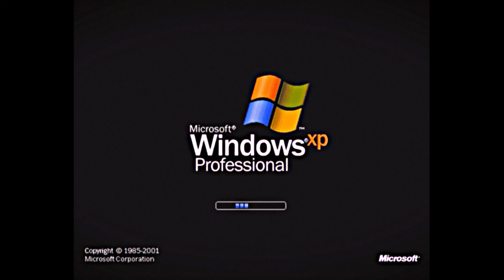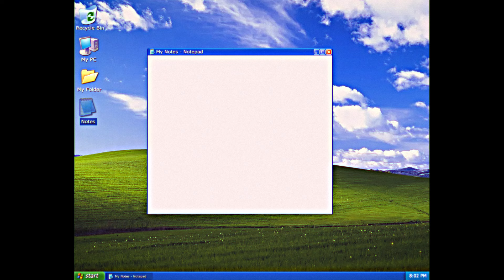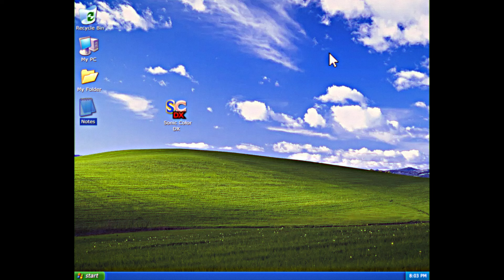Sonic Color DX - Part 1 - Let's Play!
Heya YouTube!
I found a copy of Sonic Color DX at this car boot sale, thought I'd start a Let's Play series on it. From the looks of things, this doesn't seem to have hit stores when it first came out for whatever reason.